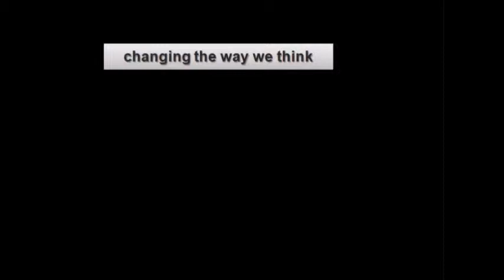Alex Himelfarb - Tax Is Not A Four Letter Word Book Tour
Guest Speaker and co-editor of Tax Is Not A Four Letter Word, at the book launch in Kitchener, organized by the Social Planning Council of Kitchener-Waterloo, January 23rd 2014.